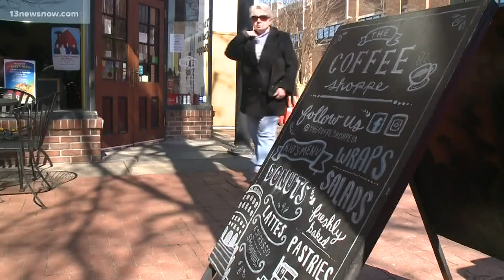Portsmouth looks to add waterfront apartment complex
Portsmouth is trying to take advantage of its waterfront property by adding a waterfront complex where city hall now stands.